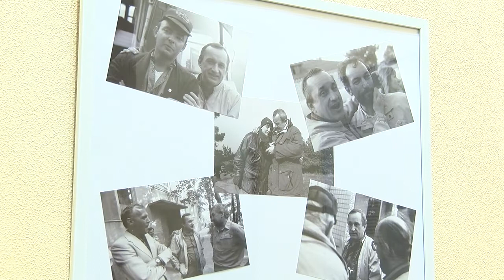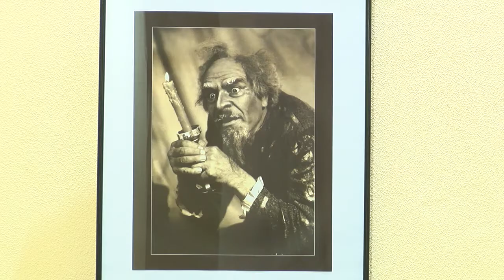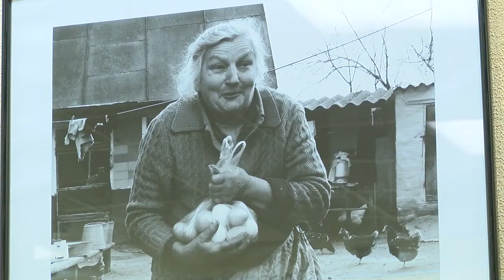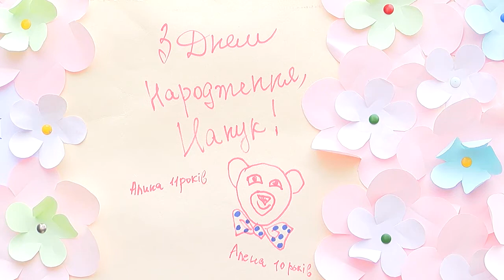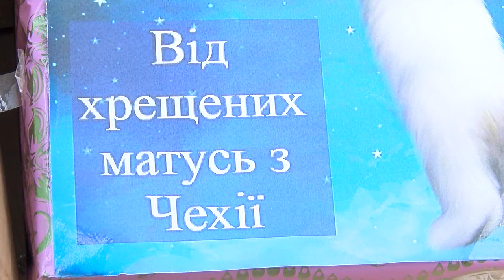«Відділ культури» №03 від 27.11.2018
Виставка жанрової фотографії «Людина і час», присвячена пам’яті фотографа Бориса Панова, виставка картин «Юлії Поручник «Сучасний погляд» та святкування дня народження білого ведмедя Нанука в Миколаївському зоопарку – про це дивіться в програмі «Відділ культури».